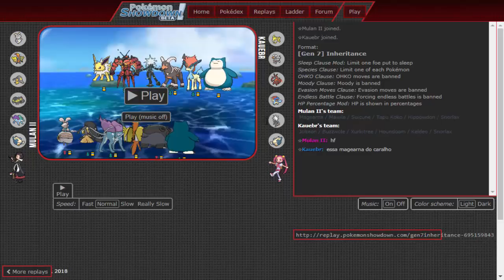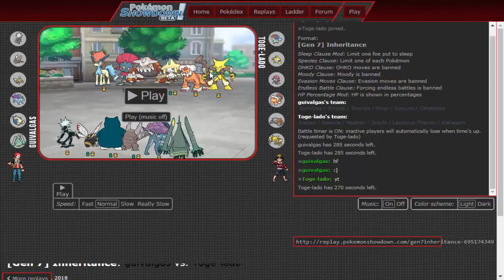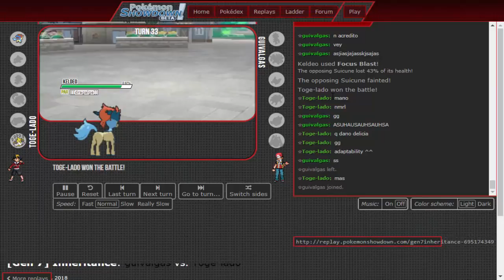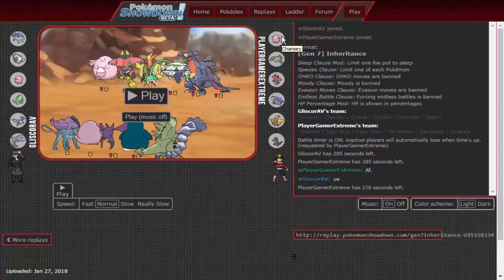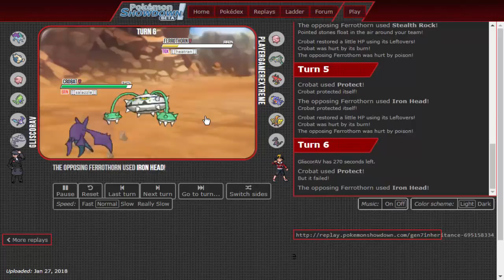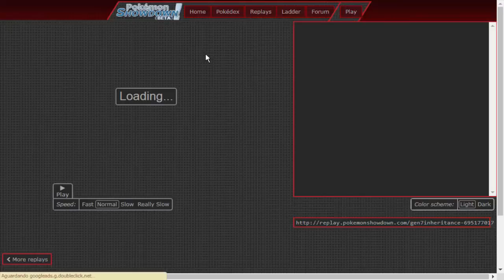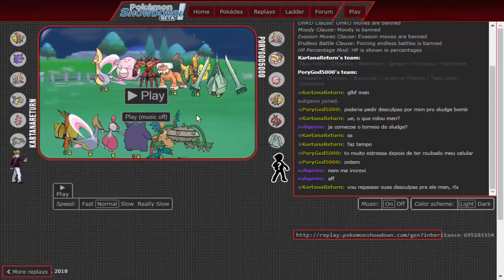Copa Positivo 1k - Round 2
--- Copa Positivo 1k ---

Sejam bem vindos a Copa Positivo 1k o nosso torneio comemorativo de 1000 Inscritos, E No episódio como a Live deu errado, Decidi trazer as partidas em Off mesmo, Dessa vez trazendo a rodada 2.

▼ CHAVES DO TORNEIO ▼